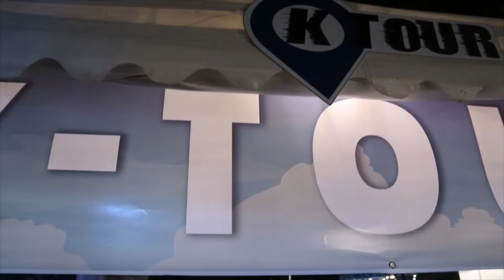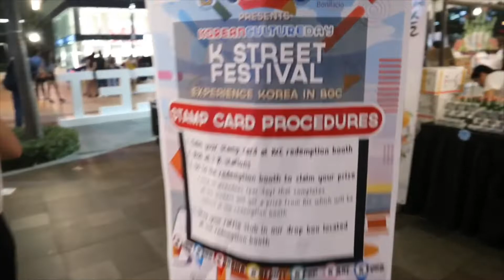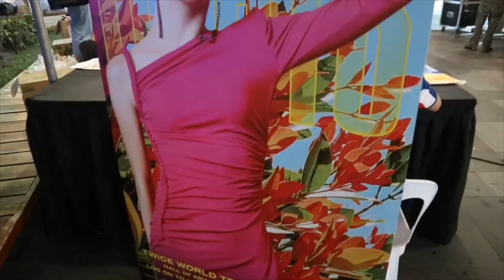K-Street Festival 2019 (Ft. SB19 and Fifth Shadow)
EQUIPMENTS from LAZADA: Click on the link for BIG DISCOUNTS!

Octopus Pod Large Flexible Gorilla Pod Tripod Stand for Camera and Smartphone (Black) FREE Mobile Phone Holder

RK15 LED Ring Light Dimmable LED Studio Camera Ring Light Photo Phone Video Light Lamp 16cm (Black)

It's no doubt that Korean culture has infiltrated the Philippines in many ways – from our love for K-pop, samgyeopsal, K-dramas, and K-beauty – so it comes as no surprise that a K-Street festival in Bonifacio Global City is happening for the K-obsessed.
K-popping into Bonifacio High Street’s C1 Park is the first leg of Summer on the Street's Korean festival from Friday to Sunday, while the second leg is happening at the BGC Amphitheather from Sunday to Monday. kick-off June with a celebration of Korean culture and the Hallyu Wave at the first K-Street Festival happening from May 31 to June 1, 2019, at C1 Park, BGC, Taguig City. The festival is a joint initiative of the Korean Cultural Center in the Philippines (KCC), Embassy of the Republic of Korea in the Philippines, United Korean Community Association and Bonifacio High Street. The event also celebrates the 70th year of the PH-ROK Bilateral Relations.
The festival showcases not only the beauty of Korean Culture but also some of the popular activities and trends that have taken the country by storm. It’s an event that you can enjoy whether you’re a fan of Kpop or if you’re simply interested in learning more about the country’s diverse and vibrant culture.
Performances from SB19 & Fifth Shadow
Take part in the various activities as the festival is split into seven thrilling zones that you wouldn’t want to miss out on. Each of the zones features an aspect of the culture where one can enjoy exciting activities and also expand their knowledge on these aspects of the culture. The zones that you can enjoy are as follows:
K-Food Zone
K-Drama Zone
K-Pop Zone
K-Tour Zone
K-Beauty Zone
K-Art Zone
K-Fun Zone
Apart from the activities that you can enjoy in the zones, there will also be workshops Taekwondo demonstrations from the Kukkiwon Taekwondo Demonstration Team. Philippine-based fan clubs of Kpop Groups will also be present at the Kpop Zone.
What are you waiting for? Celebrate culture at the first K-Street Festival this May 31 – June 1, 2019, from 11 a.m. to 9 p.m. at C1 Park, BGC, Taguig City. Admission to the event is free.
Details
What: K-Street Festival
Where: C1 Park, Bonifacio High Street Central, BGC, Taguig City
When: May 31 – June 1, 2019; 11 a.m. to 9 p.m.
Ticket Information: Admission is free.

SEND ME STUFF:
Address
8th  Floor. CityNet  Central Sultan St. Brgy. Highway Hills, Mandaluyong City Philippines
WHERE ELSE CAN YOU FIND ME?